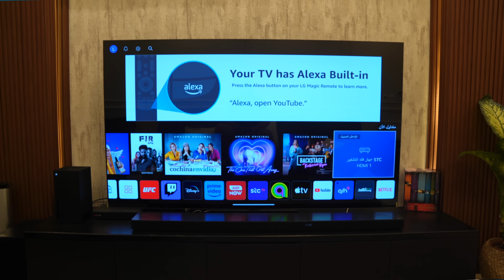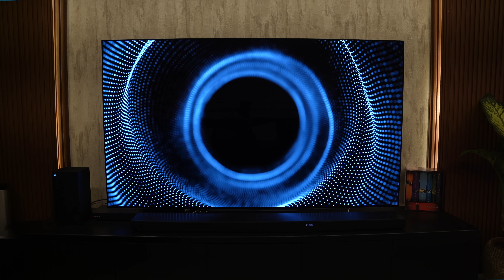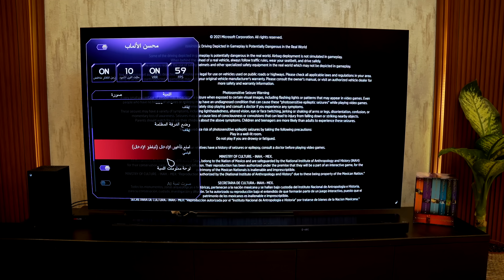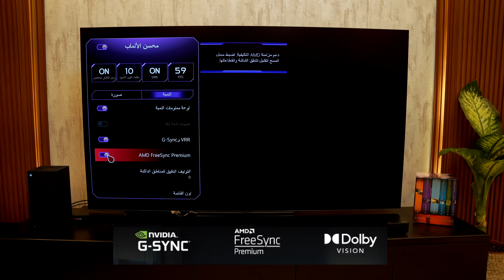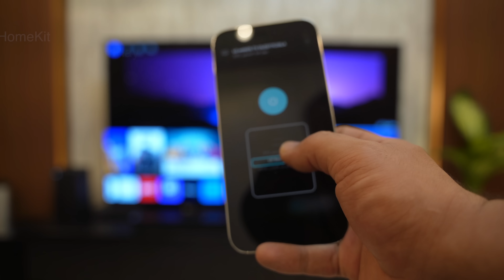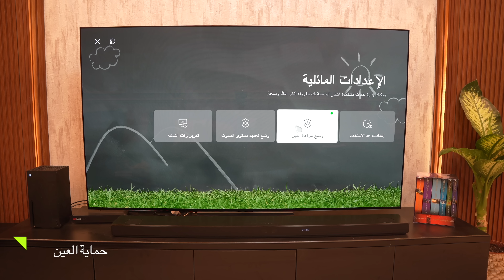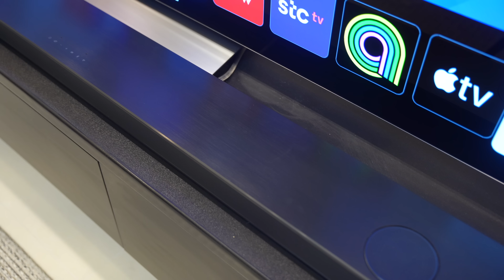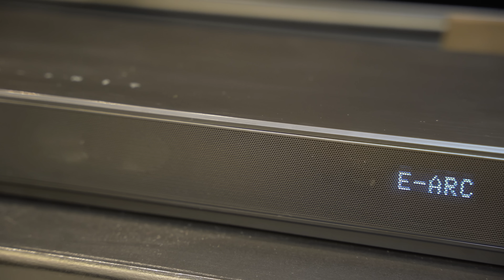افضل تلفزيون 77 بوصة من LG بتقنية OLED evo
رابط شراء تلفزيون ال جي OLED evo